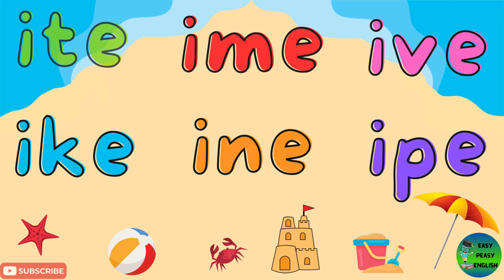Long Vowel i (i_e) - How to Pronounce the Long Vowel "i" | Super Simple English | Phonics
In this video, you'll learn how to pronounce the long "i" sound properly, which is crucial for improving your English language skills. You'll see examples of words with the long "ite/ime/ive/ike/ine/ipe" sounds, and we'll practice together to help you get it just right.

By the end of the video, you'll have a better understanding of how to use the long "i" sound in everyday conversation, making it easier for you to communicate with others. This video is perfect for English language learners, students, or anyone who wants to brush up on their pronunciation skills.

So, if you want to improve your English language skills, watch this video now and get ready to impress everyone with your perfect long "i" pronunciation!